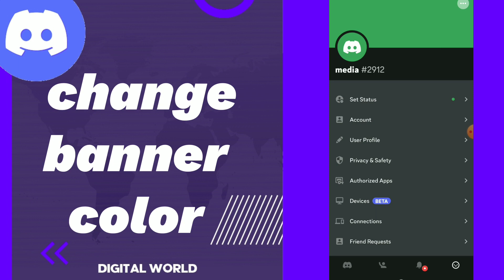How To Change Banner Color On Discord App 2025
How To Change Banner Color On Discord App 2023